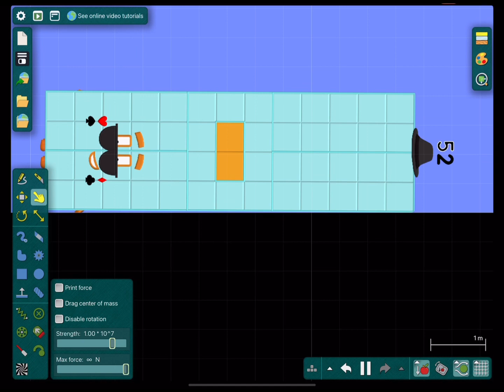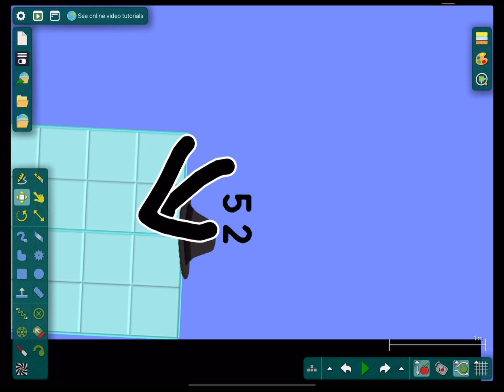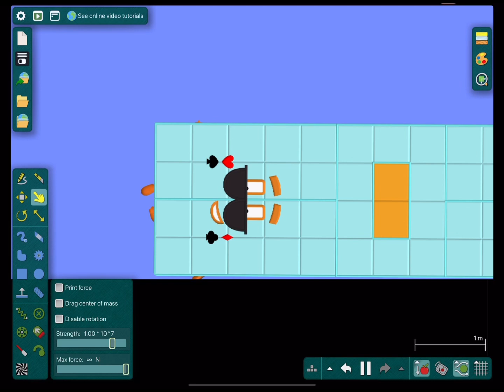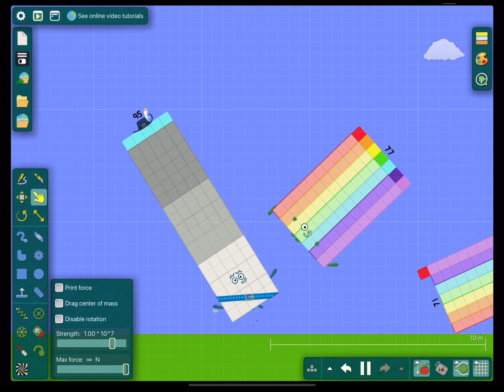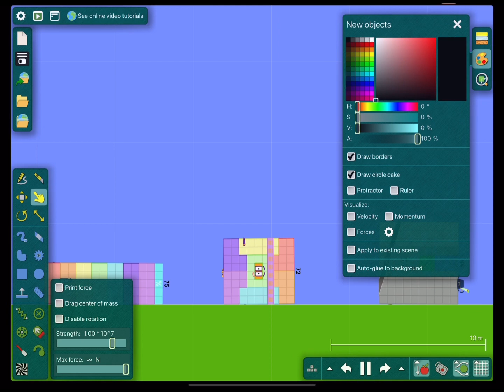Numberblocks 51-100 in Algodoo, Part1, some badges explained